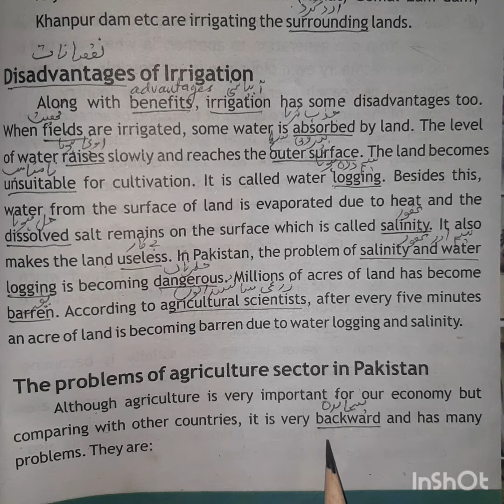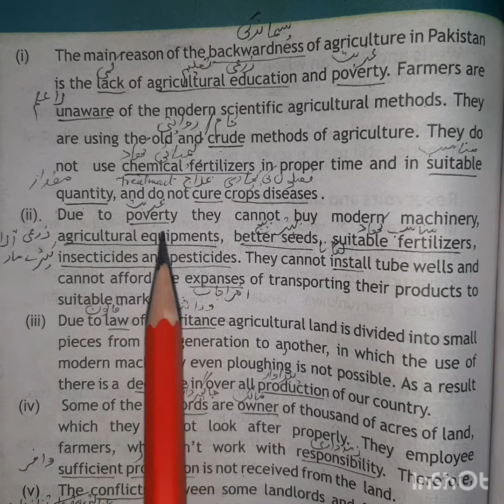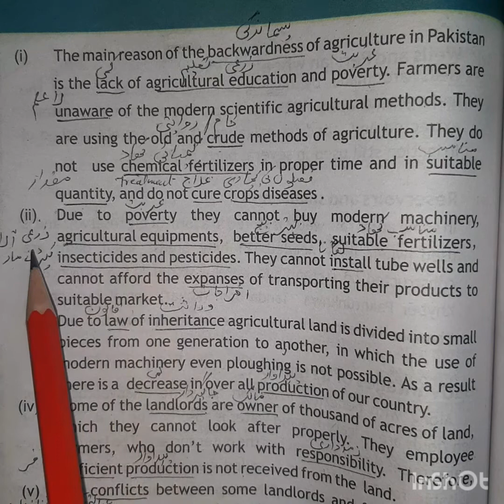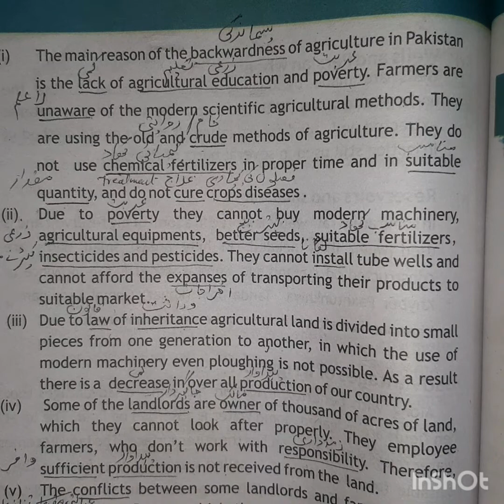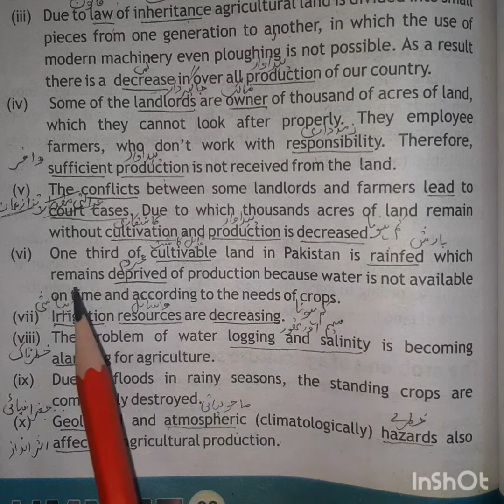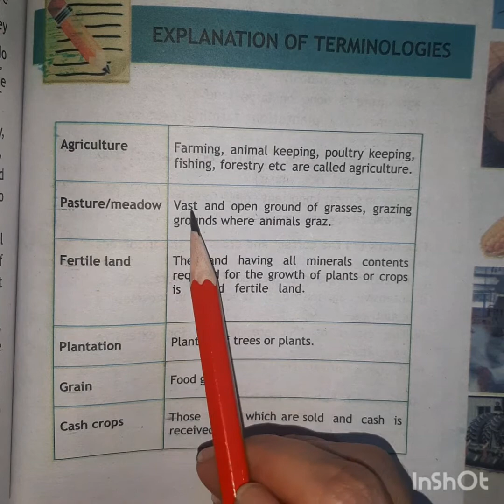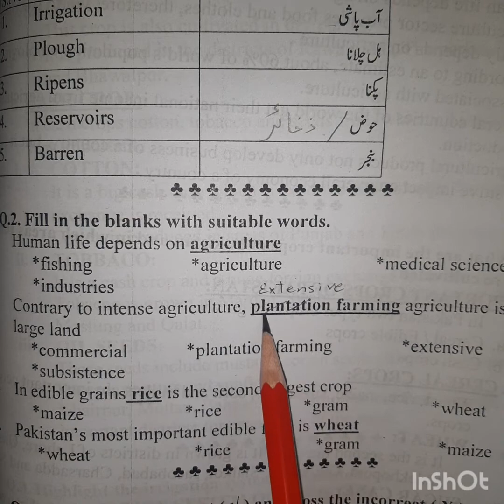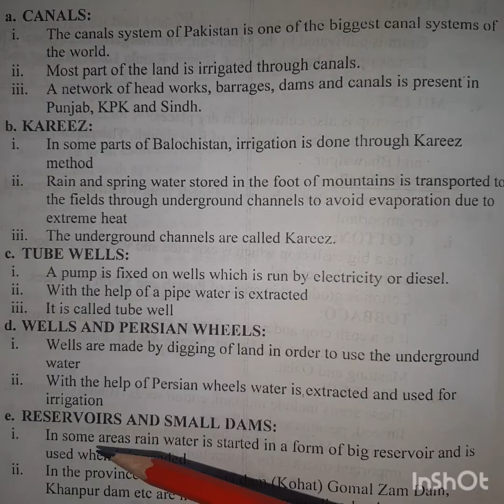Class 7 Geography Agriculture Part 4